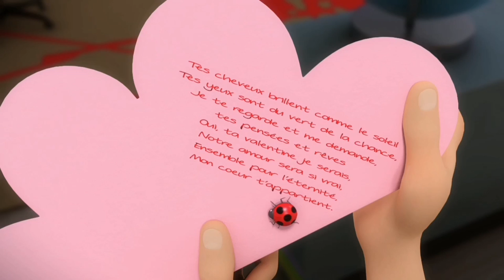happy/cute/dorky adrien agreste scenes (s1) miraculous ladybug